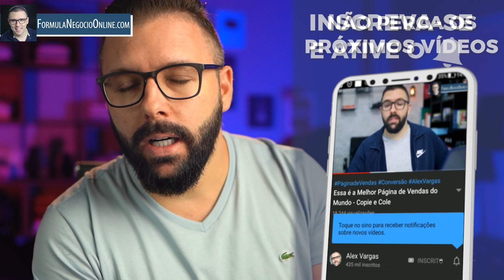TENHA MUITAS VISUALIZAÇÕES NO YOUTUBE: COMO CRIAR ROTEIROS DE VIDEOS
como ter muitas views nos seus vídeos...

Qual é o real motivo que faz com que um vídeo no Youtube viralize? Uma boa câmera? Equipamentos caros? Uma equipe grande?

Não, nada disso…

Após anos de experiência aqui no Youtube e quase 1 milhão de inscritos, eu descobri que o elemento principal que faz um vídeo viral é o seu Roteiro.

Isso mesmo, o roteiro o guia do vídeo. É ele que indica o que falar, como falar, como gravar e por isso um bom roteiro tem o poder de fazer com que seu vídeo exploda de tantas views.

Perceba uma ponto aqui: as vezes quando você está sentado no sofá vendo um filme você está entediado. Outras vezes, você está "vidrado" no filme, e não consegue parar de assistir.

Bom, essa retenção é provocada bom um bom roteiro também!

E é exatamente isso que eu vou te ensinar no vídeo de hoje: Como Fazer Um Roteiro De Um Vídeo Viral…

- Quais elementos usar
- O que falar
- Como falar
- E etc...

E além disso eu ainda vou te mostrar um pequeno elemento, que é essencial, mas que ninguém dá bola. Esse elemento pode fazer toda a diferença em seus vídeos daqui pra frente.

Eu dividi esse roteiro em 7 blocos, para que você possa seguir passo a passo.

Então, bora fazer uns vídeos virais?

No
00:00​​ Da um LIKE e SE INSCREVA!
00:30​ SE INSCREVA e Da um LIKE!

30 MIL Pôr Mês no YOUTUBE de Forma Automática (Veja Minha Conta e Como eu Fiz) Dinheiro no Youtube